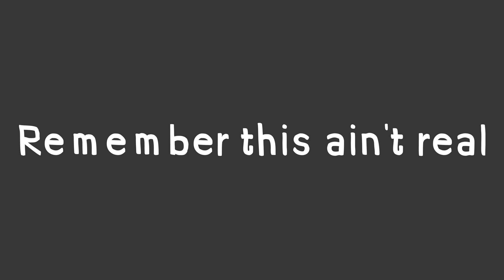what I hear is how I die in my past life trend [Don't think this is real] read desc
sorry i already made a mistake at the title at the video